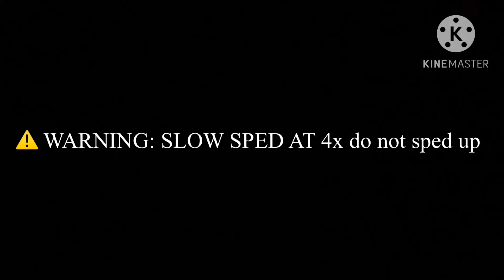Do not sped up ⚠️